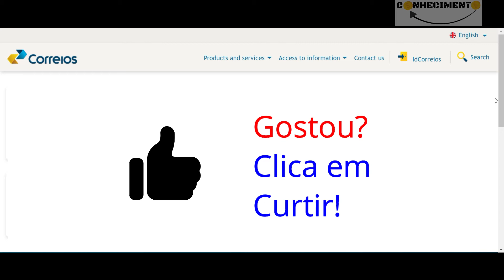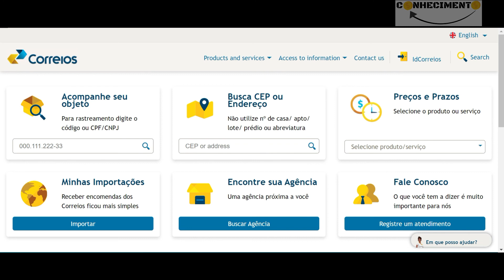Correios | Porque estão impedindo retiradas (retirar encomenda objeto documento empresa cnpj)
Fique atento as regras dos Correios para retirada pessoal em uma agência, entenda o que está acontecendo.